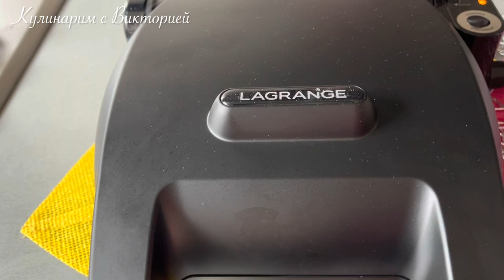Пончики без раскатки теста, жарки и масла ! Донатсы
Друзья, сегодня приготовим Пончики - Пончики без раскатки теста, без жарки и без масла ! Также их называют Донатс или Донатсы или Мини-пончики  . Пончики в духовке или в аппарате для пончиков - это очень Вкусная Домашняя Выпечка к чаю !

На 43 штуки !
Ингредиенты  :
Мука - 260 г (+-30 г)
 Соль - щепотка
Украшение :
Я просто присыпала сахарной пудрой.
или сахарной глазурью и присыпать сверху присыпками !